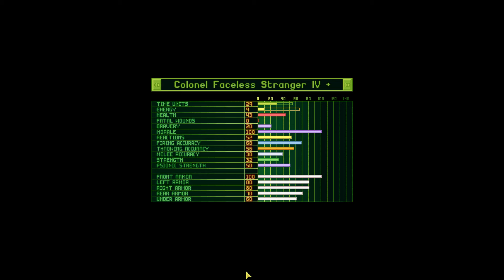Let's Play OpenXcom: UFO Redux | 87 | - "Necessary Sectoids"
OpenXcom: UFO Redux is a mod built to be an expansion on to the original Xcom UFO Defense.  It adds several new features and added gameplay, including a new enemy faction.